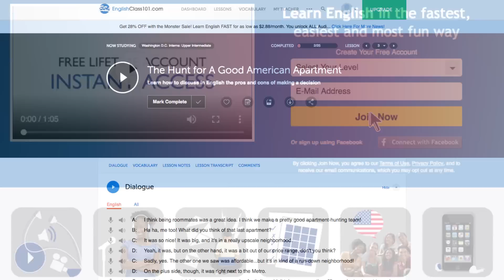Absolute Beginner Listening Comprehension Practice for English Conversations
← If you’re studying English, chances are you’re looking to become fluent and conversational as fast as possible, right? Well then, look no further! Here is your fast track to fluency ↓ Check how below ↓

Step 3: Easily master English grammar and vocabulary

With this video series, you'll practice your English listening comprehension skills to be able to understand daily conversations in English. There are millions of reasons to learn English, so what are you waiting for? Dive in head first and start studying with us! You can start achieving your English language goals today!